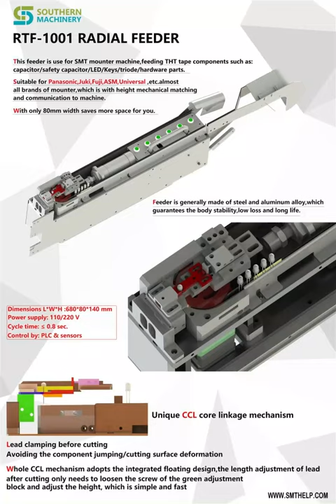Odd form feeder in YAMAHA mounter machine | radial feeder using in SMT line | Industrial 4.0